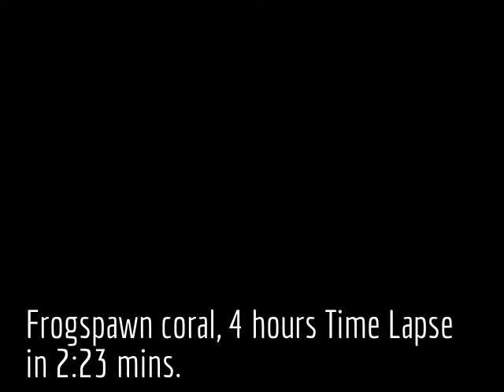Time Lapse, frogspawn coral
See my channel description for tank info...